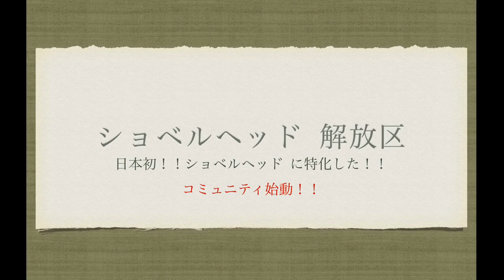放置バイクを処分する方法 宝物をGETできるかも！？流石にショベルヘッドの放置は無いと思いますが。。。【雑談 124】